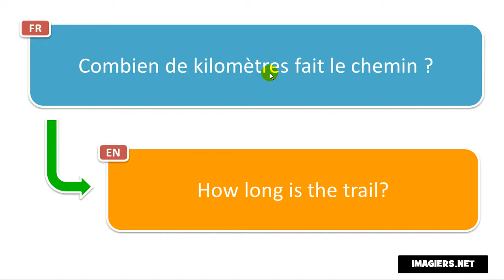Frasi in francese # Combien de kilomètres fait le chemin